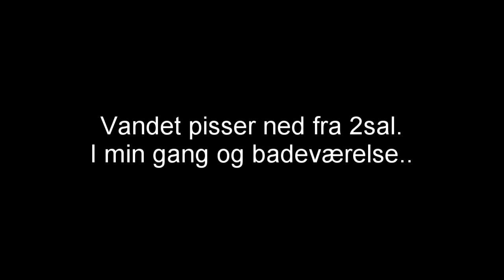Shittygaming med Brian | EP3 | Drikker mig fuld på stripklub og leger paparazzi|GTA V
I denne episode sker der lidt af hvert. Jeg besøger et etablissement med letpåklædte kvinder, drikker lidt for meget sprut samt leger paparazzi med en umoralsk fotograf. Nåeh ja.. og får en vandskade IRL.